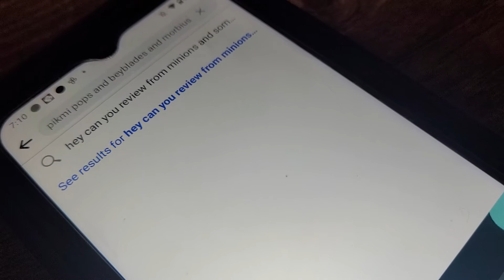FASTFOODTOYREVIEWS VIEWER FAN MAIL